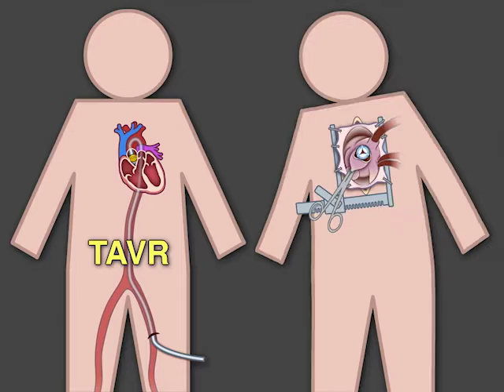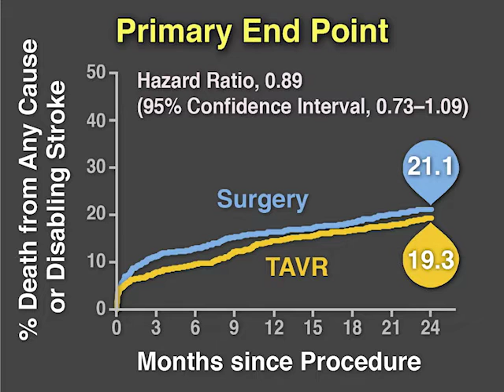Aortic-Valve Replacement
Transcatheter aortic-valve replacement is a less invasive alternative to open surgery for high-risk patients with severe aortic stenosis. Could TAVR criteria be expanded to include patients at low or intermediate risk? New research findings are summarized in the short video below. Also, discover more weekly NEJM Quick Take videos in the cardiology archive